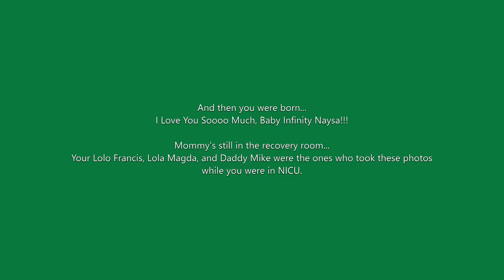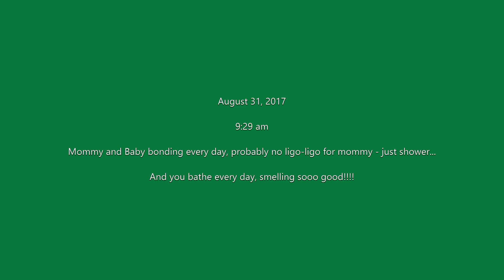July 22 & 25, 2017: Infinity Naysa's Newbie Photos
Other photos of our gorgeous baby Infinity Naysa